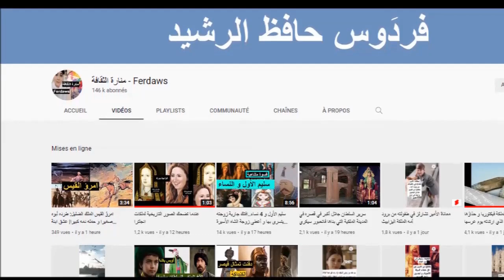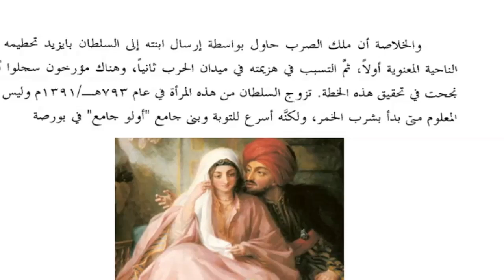السلطانة أوليفيرا: أسرت و أهينت مع زوجها السلطان و أجبرت على خدمة عدوه عارية| أسكرت السلطان و أفسدته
أوليفيرا دسبينتا زوجة السلطان بايزيد الصاعقة أسرت معه و أجبرت على خدمة عدوها عارية أسكرت السلطان! الأميرة الصربية